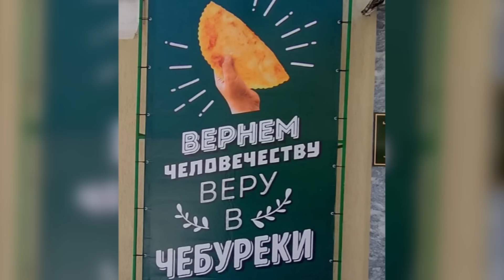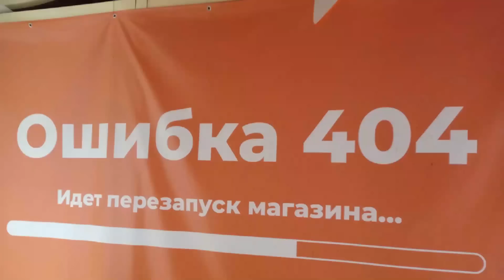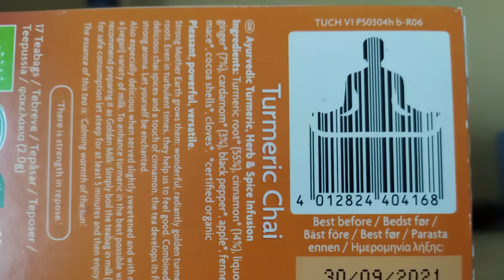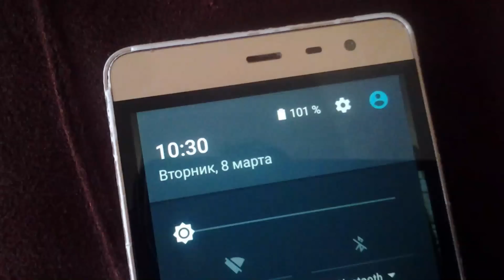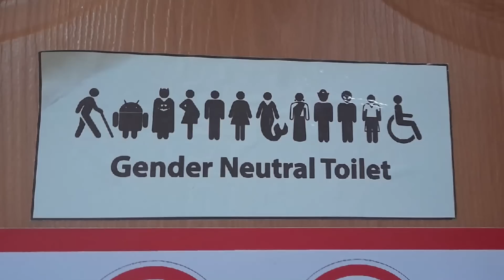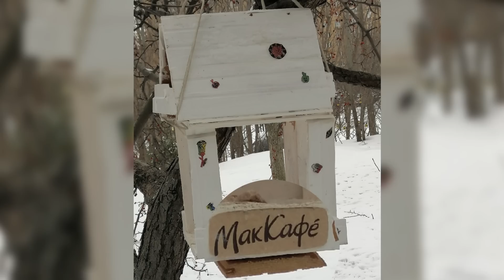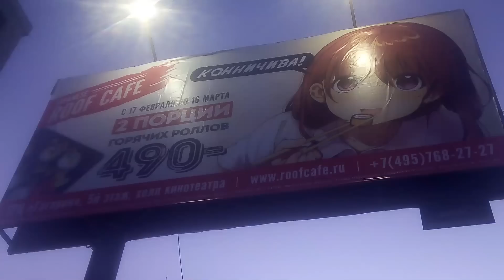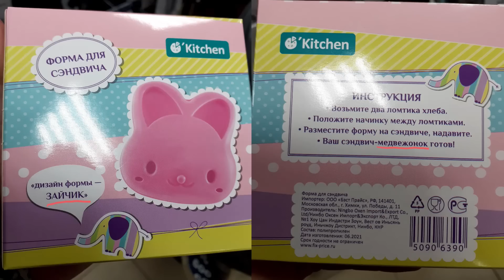Фото подписчиков Фактории (107 часть)